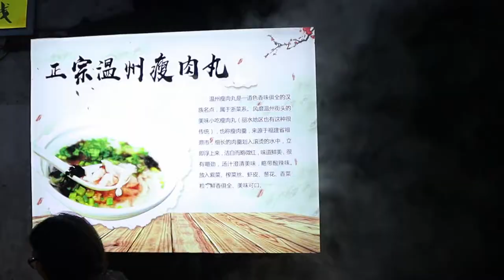스트리트푸드 중국 허페이 숟가락으로 만드는 수제비 / スプーンで作る驚くべき屋台の食べ物, - chinese street food